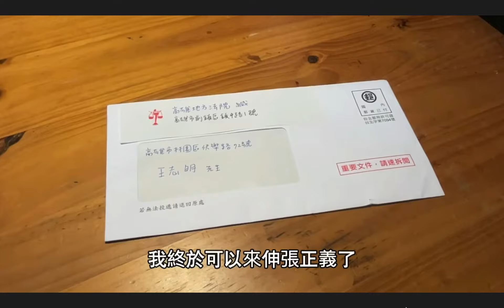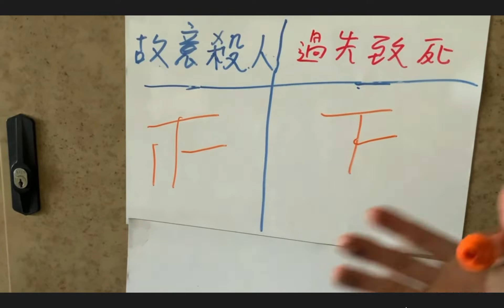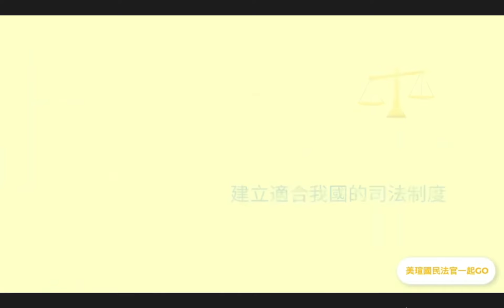J06 美瑄老師國民法官一起ＧＯ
成員：張庭瑄（高雄市立小港高中）、詹美麗（台中市立文華高中）

影片簡介：國民法官制度即將上路，但仍有許多民眾對該制度存有疑慮，或是受到新聞媒體的影響，或對制度的不了解而產生不信任司法的情況，因此我們再影片中用一種最接近平民的角色帶領民眾一同窺探司法的奧妙。